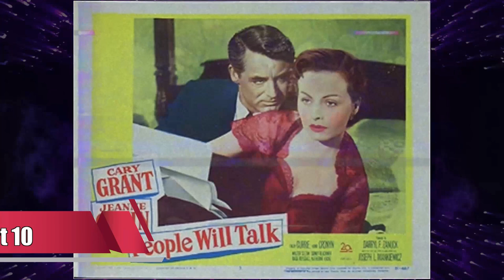Timeless Beauty: Deborah Kerr in Rare Images That Will Take Your Breath Away!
Calling all movie buffs and Classic Hollywood devotees! 🎞️ Today, we pay homage to the timeless Deborah Kerr, whose brilliance illuminated the silver screen like no other. 🌟

Join me as we journey through Deborah Kerr's unforgettable performances, iconic characters, and cinematic triumphs that shaped their enduring legacy. 🎥

🎬 Lights, camera, and let's honor the legacy of Classic Hollywood with Deborah Kerr as our luminary of choice! ✨🎭
Filmography:
Hold the Dream
Ann and Debbie
The Assam Garden
Reunion at Fairborough
A Woman of Substance
Witness for the Prosecution
BBC2 Playhouse
The Arrangement
The Gypsy Moths
Prudence and the Pill
Casino Royale
Eye of the Devil
Marriage on the Rocks
The Night of the Iguana
The Chalk Garden
ITV Play of the Week
The Innocents
The Naked Edge
The Grass Is Greener
The Sundowners
Beloved Infidel
Count Your Blessings
The Journey
Separate Tables
Bonjour Tristesse
An Affair to Remember
Heaven Knows, Mr. Allison
Tea and Sympathy
The King and I
The Proud and Profane
The End of the Affair
From Here to Eternity
Dream Wife
Young Bess
Julius Caesar
The Prisoner of Zenda
Thunder in the East
Quo Vadis
King Solomon's Mines
Please Believe Me
Edward, My Son
If Winter Comes
The Hucksters
Black Narcissus
I See a Dark Stranger
Vacation from Marriage
The Life and Death of Colonel Blimp
The Avengers
A.J. Cronin's Hatter's Castle
Courageous Mr. Penn
Love on the Dole
Major Barbara
Blackout
Hold the Dream
Ann and Debbie
The Assam Garden
Reunion at Fairborough
BBC2 Playhouse
The Arrangement
The Gypsy Moths
Casino Royale
The Chalk Garden
The Innocents
The Naked Edge
The Sundowners
Beloved Infidel
Count Your Blessings
The Journey
Separate Tables
Bonjour Tristesse
Tea and Sympathy
Dream Wife
Young Bess
Julius Caesar
Quo Vadis
King Solomon's Mines
Please Believe Me
Edward, My Son
If Winter Comes
The Hucksters
Black Narcissus
Vacation from Marriage
The Avengers
Courageous Mr. Penn
Major Barbara
Blackout
Hold the Dream
Ann and Debbie
The Assam Garden
Reunion at Fairborough
BBC2 Playhouse
The Arrangement
The Gypsy Moths
Casino Royale
The Chalk Garden
The Innocents
The Naked Edge
The Sundowners
Beloved Infidel
Count Your Blessings
The Journey
Separate Tables
Bonjour Tristesse
Tea and Sympathy
Dream Wife
Young Bess
Julius Caesar
Quo Vadis
King Solomon's Mines
Please Believe Me
Edward, My Son
If Winter Comes
The Hucksters
Black Narcissus
Vacation from Marriage
The Avengers
Courageous Mr. Penn
Major Barbara
Blackout
Hold the Dream
Ann and Debbie
The Assam Garden
Reunion at Fairborough
BBC2 Playhouse
The Arrangement
The Gypsy Moths
Casino Royale
The Chalk Garden
The Innocents
The Naked Edge
The Sundowners
Beloved Infidel
Count Your Blessings
The Journey
Separate Tables
Bonjour Tristesse
Tea and Sympathy
Dream Wife
Young Bess
Julius Caesar
Quo Vadis
King Solomon's Mines
Please Believe Me
Edward, My Son
If Winter Comes
The Hucksters
Black Narcissus
Vacation from Marriage
The Avengers
Courageous Mr. Penn
Major Barbara
Blackout